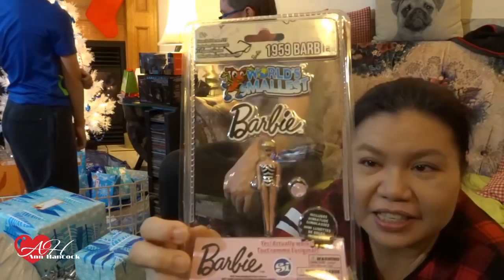Dec25,17 สวัสดีตอนเช้าวันคริสมาสต์ ที่แคนาดา | Ann Hancock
Hi Everyone🤗